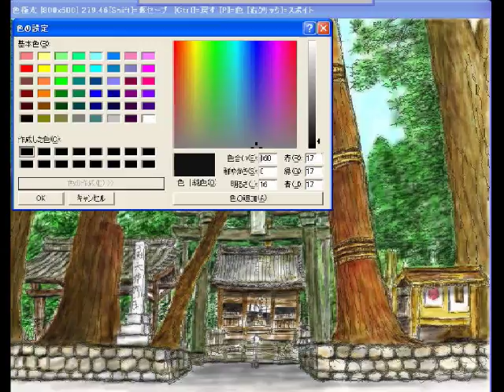絵メール添削動画塾